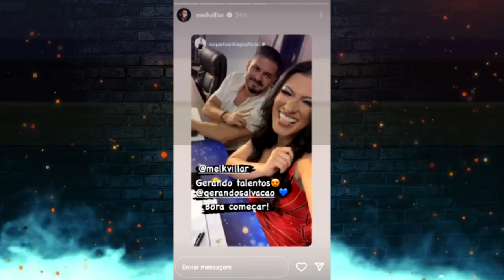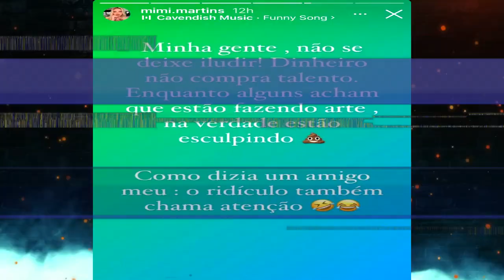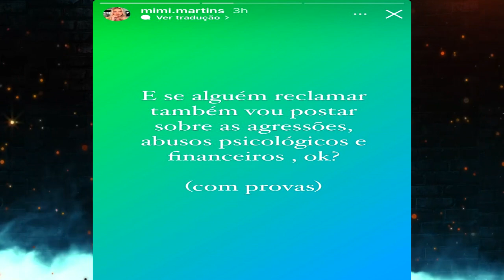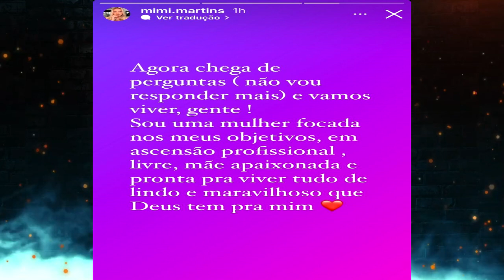RAQUEL SANTIAGO acaba com casamento de cantor gospel da ADBRAS!?